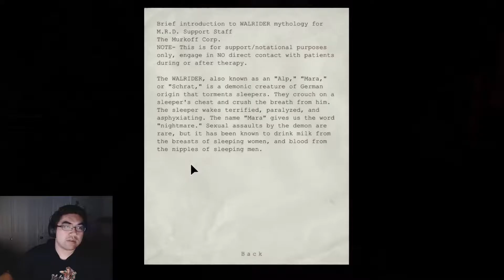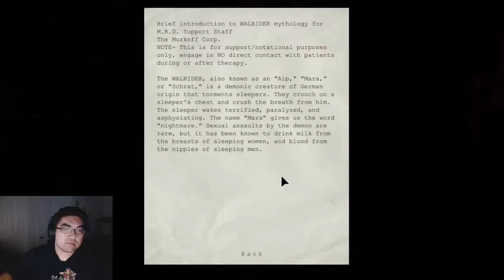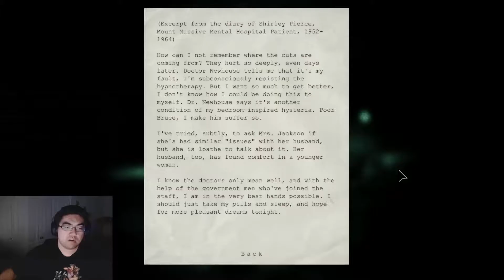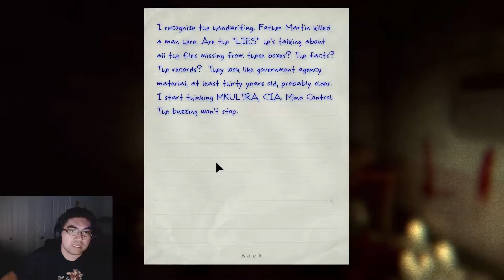Outlast part 5 - Butterfingers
I'm not sure what happened with my webcam on this one.  All the settings are right it just decided to be a pill.

I'm always happy to take comments and feedback!